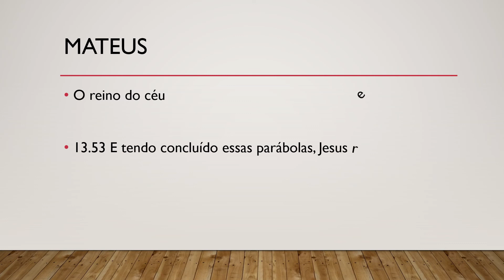Bíblia Sagrada, Novo Testamento, Mateus 13.53